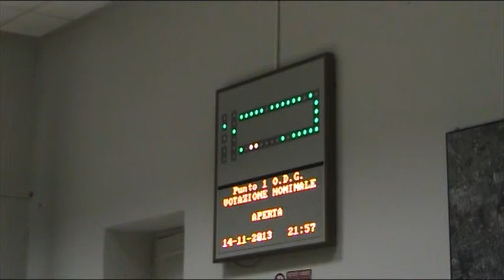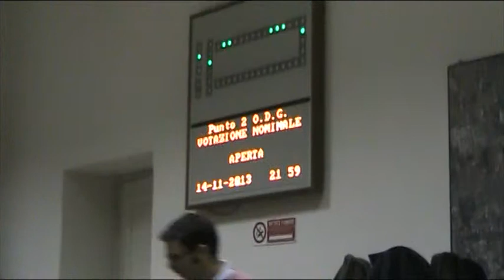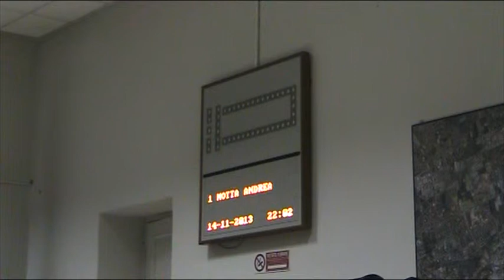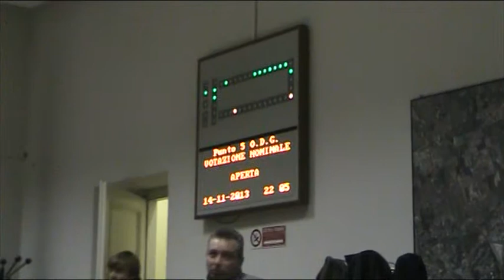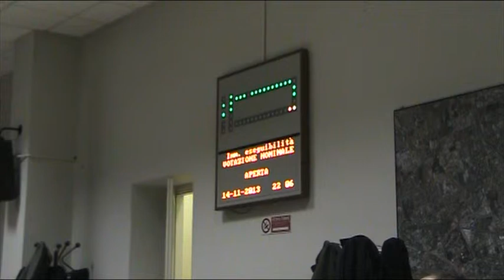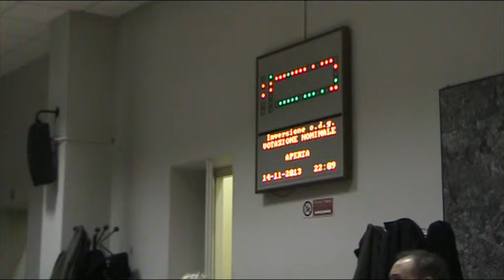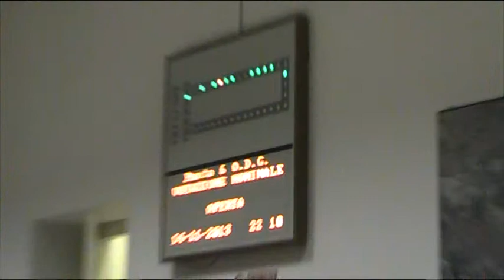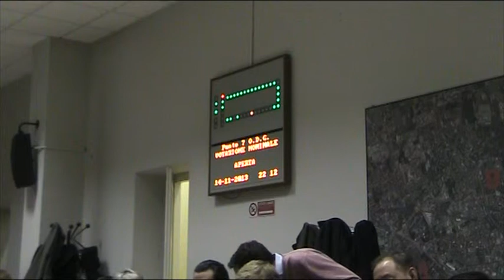Zona 9 Consiglio di zona 14/11/2013 2/4 (registrazione)